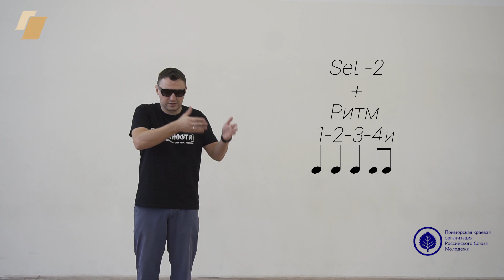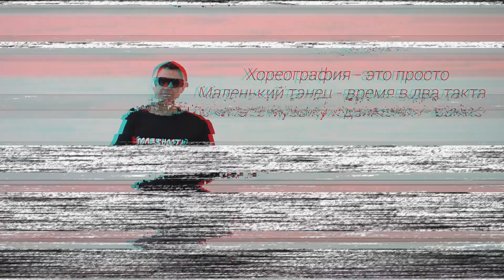[ПОЛЕЗНОСТИ] Робот 4 урок | развитие музыкальности и пластики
Серия видео-уроков по методикам развития музыкальности и пластической выразительности в школьном и студенческом творческом коллективе. В рамках реализации совместно с Приморской краевой организацией Российского Союза Молодежи проекта «Краевой танцевальный конкурс «Стартинейджер» (проект — один из победителей Второго конкурса 2018 г. фонда Президентских грантов, в направлении поддержка проектов в области культуры и искусства).